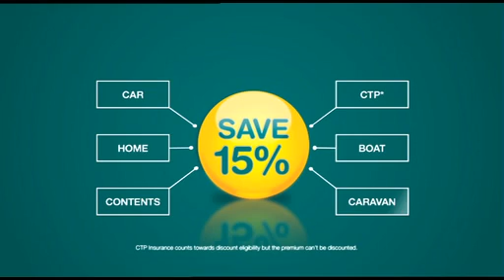Suncorp Insurance - Combine & Save